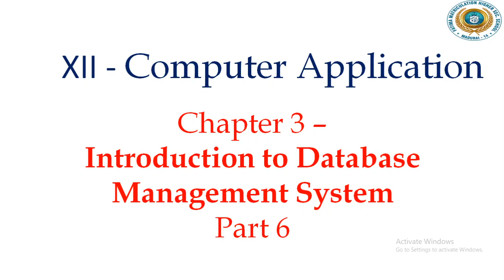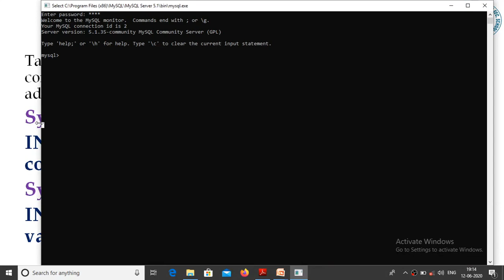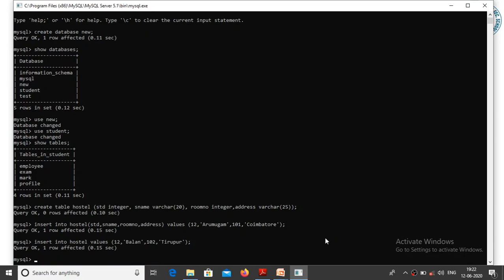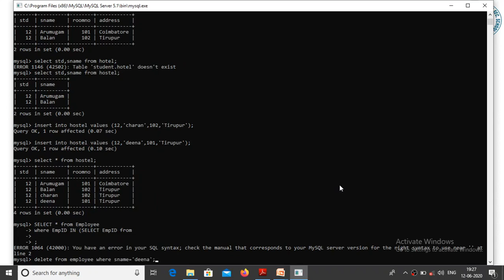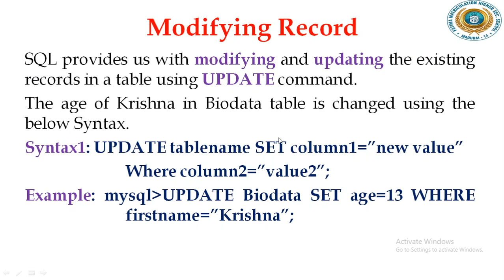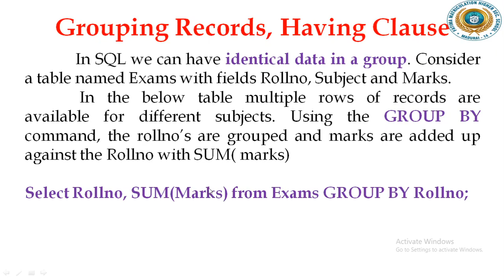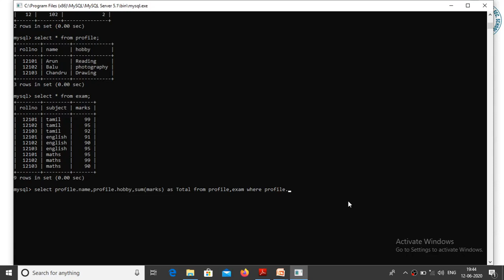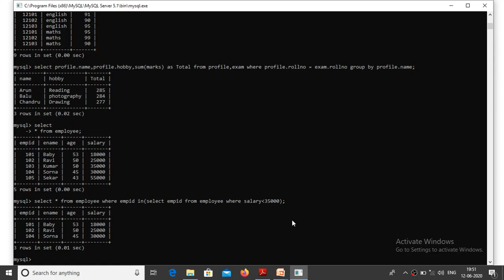12 CA Chapter 3 DBMS part 6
12 CA Chapter 3 DBMS part 6